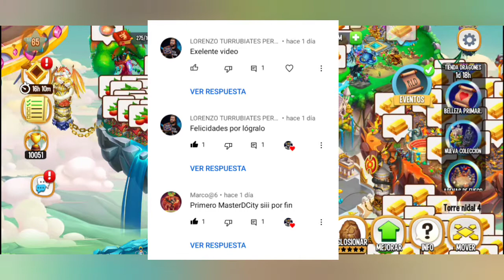TODOS LOS COSTOS DE LAS RECOMPENSAS DE LA ISLA CARRERA BELLA ( MOLINETES NECESARIOS) | Dragon City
ISLA CARRERA BELLA | RECOMPENSAS ISLA CARRERA BELLA | LISTAS DE RECOMPENSAS ISLA CARRERA BELLA | RECOMPENSAS CARRERA BELLA| TODOS LOS COSTOS DE LAS RECOMPENSAS CARRERA BELLA |